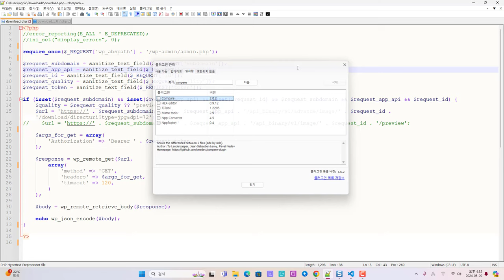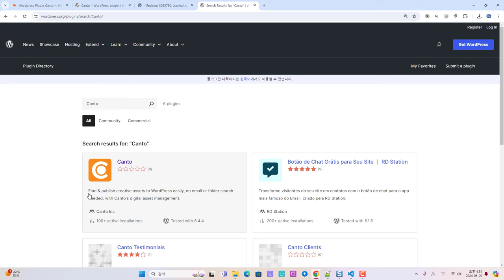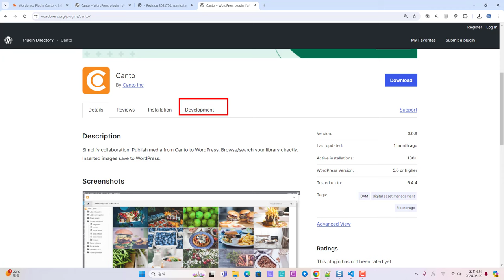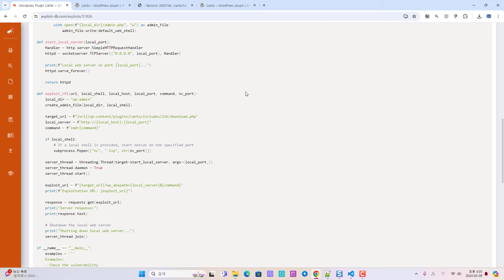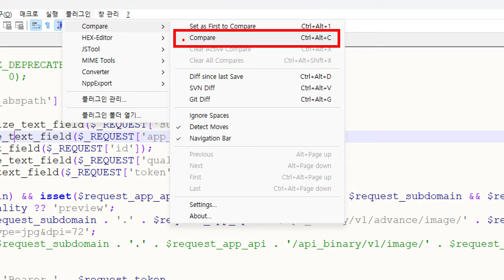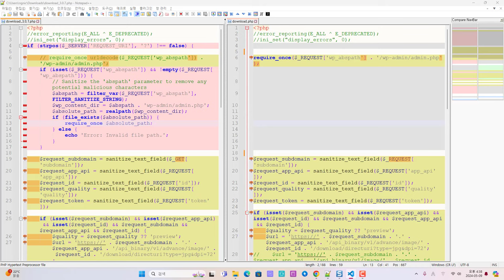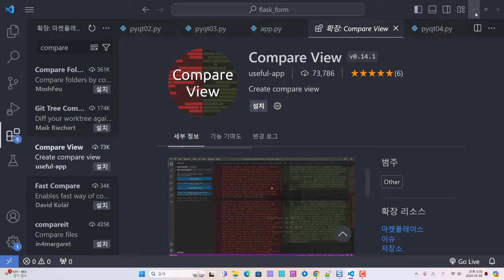Notepad++ 플러그인 활용 - compare를 활용한 소스코드 비교, 워드프레스 플러그인 코드 비교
보안프로젝트 ) 에서 제공하는 IT 강의입니다. 주제는 "Notepad++ 플러그인 활용 - compare를 활용한 소스코드 비교, 워드프레스 플러그인 코드 비교" 입니다. 취약점이 발견된 코드와 보안패치가 완료된 코드를 분석 비교할 때 유용하게 활용할 수 있습니다.